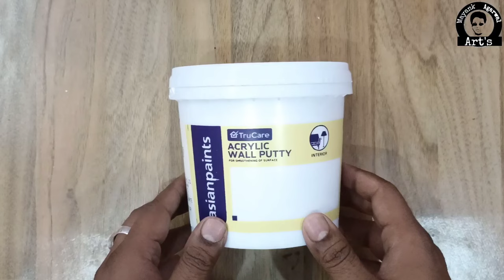Acrylic Wall Putty | Best Material For Craft Uses | Spackling Paste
In this video I will tell you about Why Acrylic Wall Putty is best for Craft uses and How to apply in Cardboard